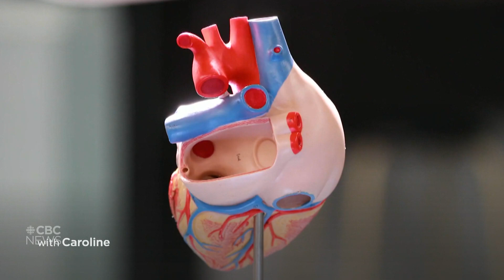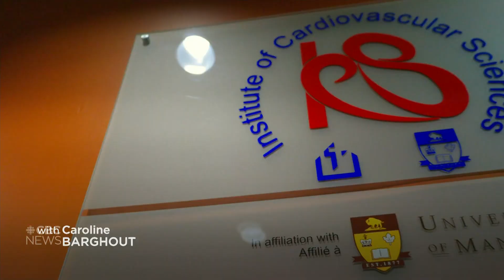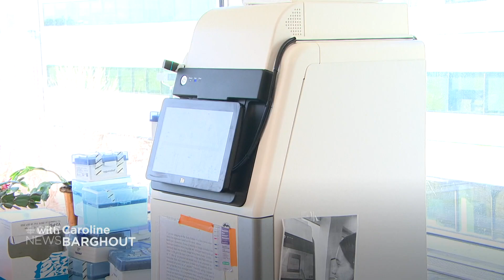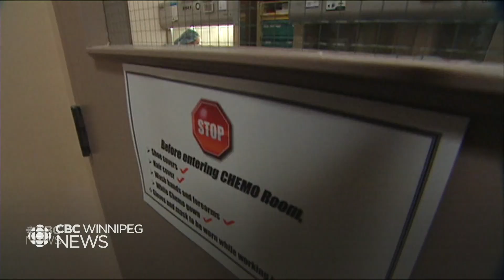University of Manitoba researcher gets $3.9-million grant to study women's heart health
Dr. Lorrie Kirshenbaum, the leader of a 10-person research team at the University of Manitoba, explains how women's hearts are different than men's  and shares his hopes for developing therapies for women living with heart disease, who are historically understudied.